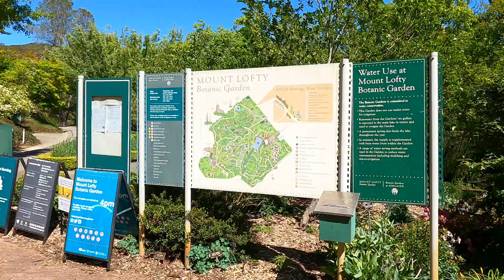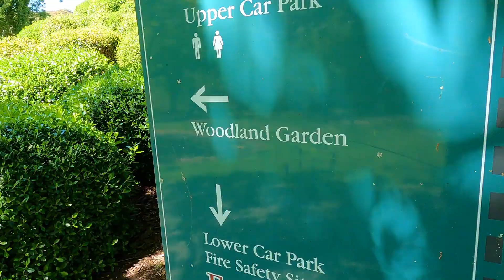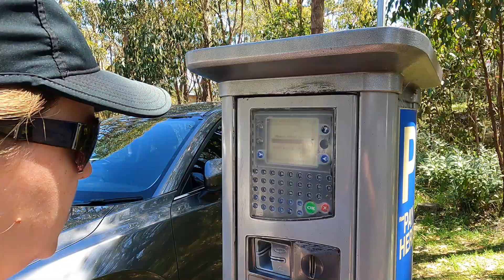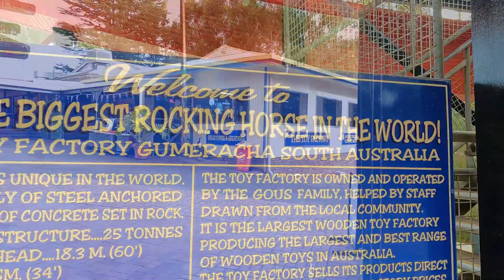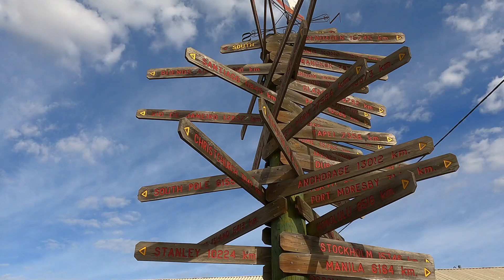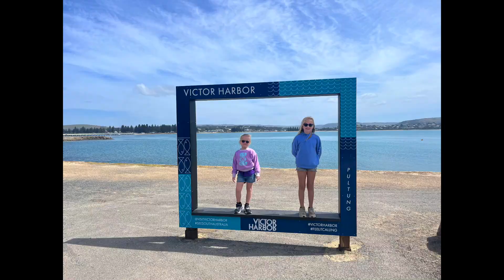EPISODE.... 42 BOTANIC GARDENS AND MORE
In this episode we explore more of the Adelaide Hills a little more...
We venture out to the MOUNT LOFTY BOTANIC GARDENS, which isn't that far from the city centre and Hahndorf.

This place is so awesome.
Its FREE.
You should see all the awesome flowers and their colours.
Its one of those places that you could spend an hour or 4 hours walking around..
Check out the video on just how awesome this place is.

With all the walking around we go and enjoy a coffee at the MOUNT LOFTY SUMMIT.
Oh man you should check out the view of Adelaide as it is the highest peak.
Yep they have a coffee shop there and more.

Next we visit the ROCKING HORSE at GUMERACHA.
If you are after a cheap family day out, well this is for you.
The Rocking Horse itself is just awesome looking at it, but you are able to climb it aswell to get the Adelaide Hills View.
There is also a Cafe and Toy Shop where they hand make all the toys.
For a small fee you can go into the animal park where they have heaps of Kangaroos, Lamas, Chickens and more.
You can buy a bag of feed for $2.
Just be careful when you walk into the enclosure as they are hungry little buggas...

Well I hope you enjoy this episode...